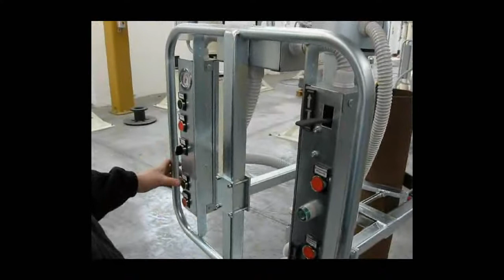Manipulator mit Klemmgreifern in der Industrie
In diesem Video sehen Sie einen Manipulator mit Klemmgreifern in der Industrie.

Interessiert?

Wir freuen uns, auch Ihre Arbeitsumgebung zu optimieren.